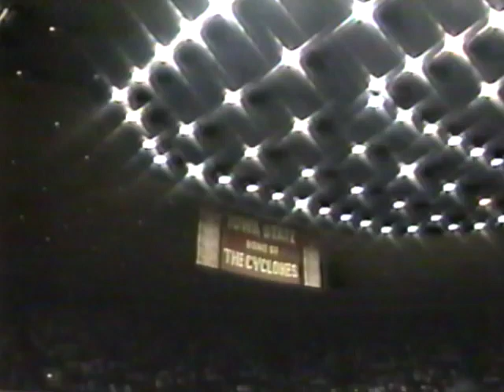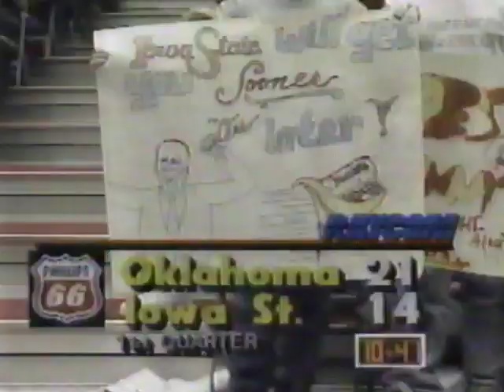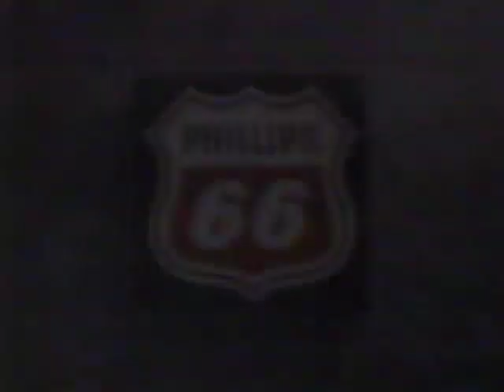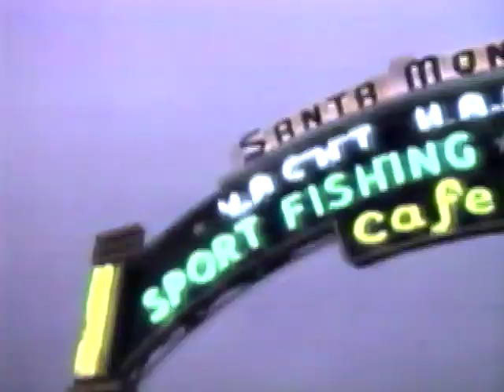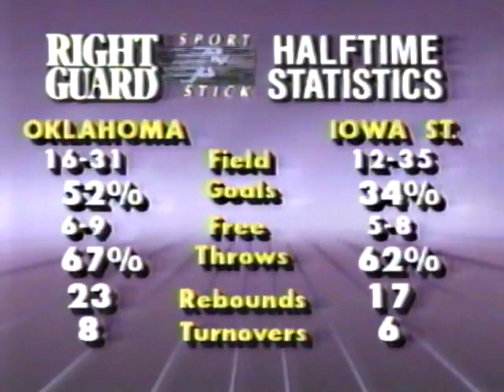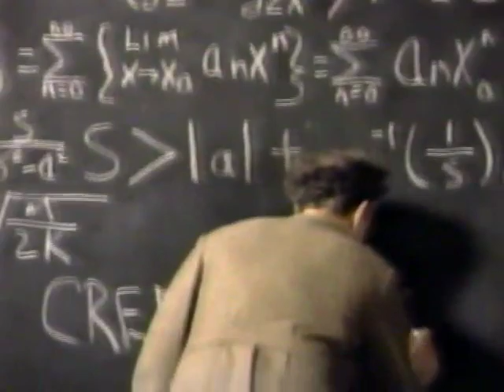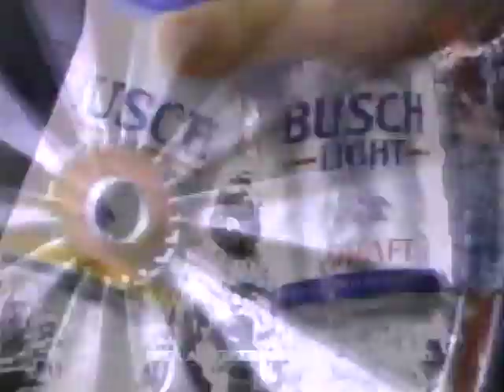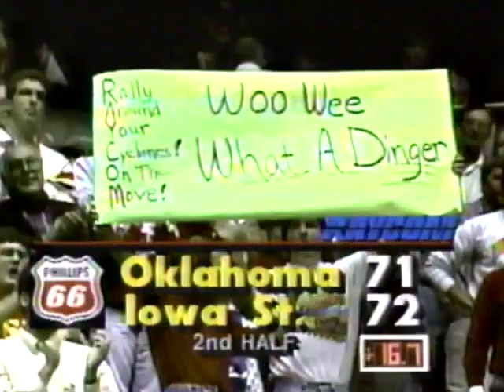1992 | Iowa State vs #21 Oklahoma | NCAA Basketball | Hilton Magic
The Iowa State Cyclones defeated the #21 Oklahoma Sooners by a score of 73-71 on January 11, 1992, at Hilton Coliseum in Ames, Iowa.

Rosters:
Iowa State - Fred Hoiberg, Julius Michalik, Ron Bayless, Justus Thigpen, Loren Meyer, Howard Eaton, Skip McCoy, Brian Pearson, Brad Pippett, Shaun Jackson

Oklahoma - Patterson, Webster, Sallier, Price, Hamilton

Coaches: Johnny Orr (ISU) and Billy Tubbs (OU)
Announcers: Jay Randolph and Gary Thompson

Cyclones Basketball
Big 8 Basketball
Oklahoma Sooners Basketball
Hilton Magic
OU Basketball